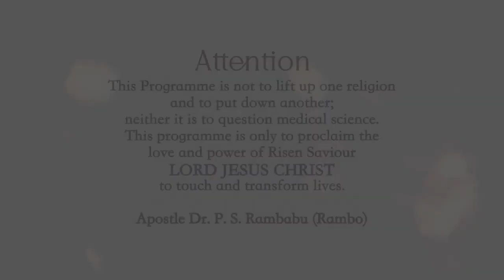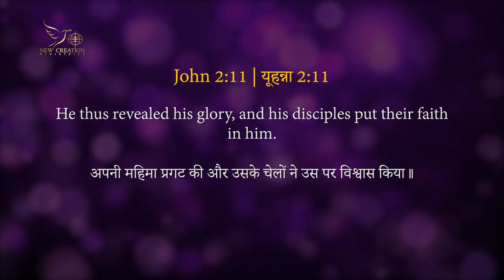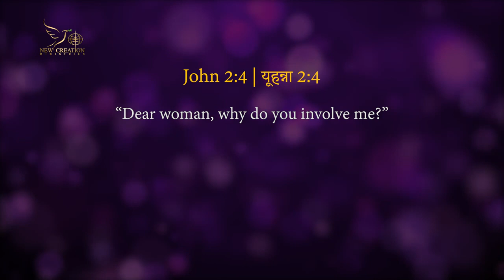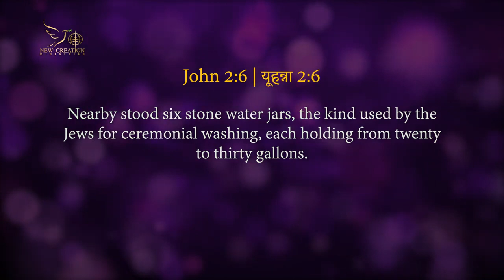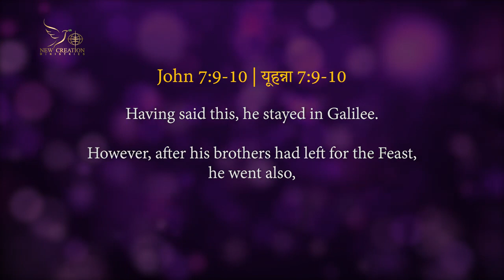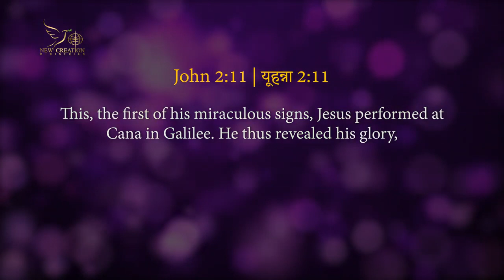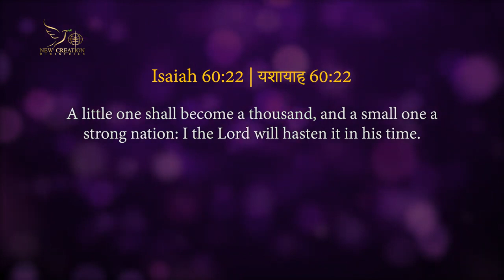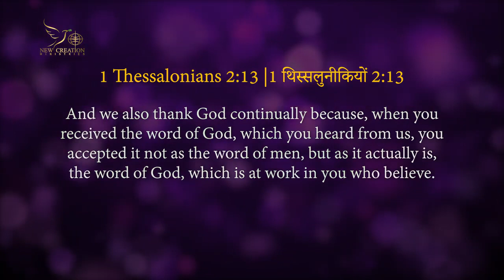SPEEDING UP YOUR MIRACLE